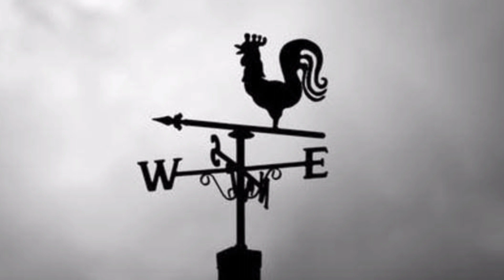আগামী ৩ ঘণ্টার মধ্যেই প্রচণ্ড ঝড় বৃষ্টিতে ভাসতে চলেছে বাংলা | weather report